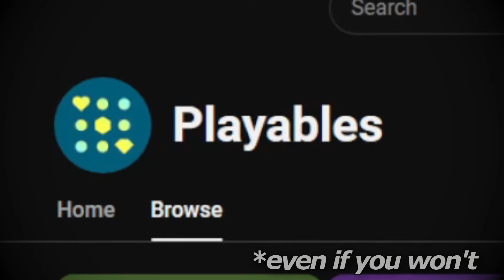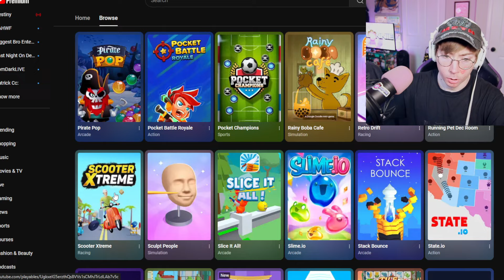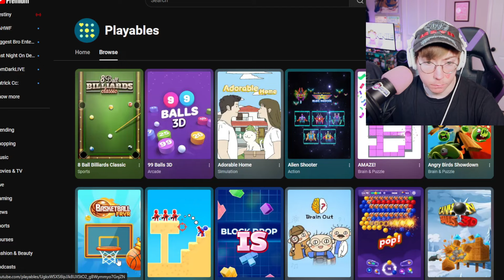I Played SECRET Games on YouTube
Lonnie plays YouTube Playables - the NEW secret games section on YouTube!
0:00 Intro / Basketball FRVR
0:43 Angry Birds Showdown
6:51 Om Nom Run
8:04 Scooter Xtreme 3D
10:25 Tomb of the Mask
11:34 Northern Heights
11:48 Fork & Sausage